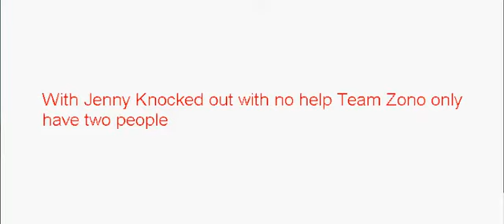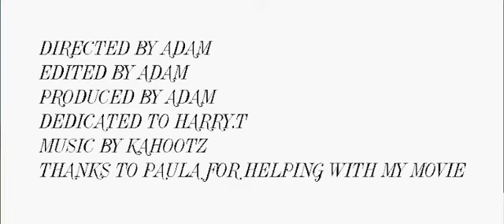Adam Race to the moon